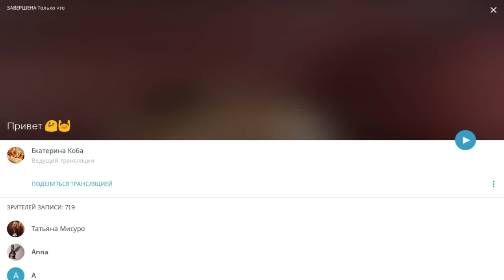Катя готова доказать на деле, что губы натуральные / Перископ Кобы 2016 на TopPeriscope.Ru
Если вы считаете, что данное видео по каким-либо причинам необходимо удалить, сообщите об этом по следующему e-mail с указанием ссылки на видео и причины удаления